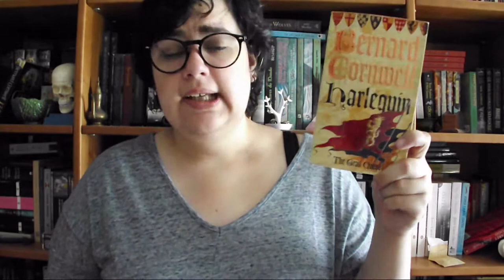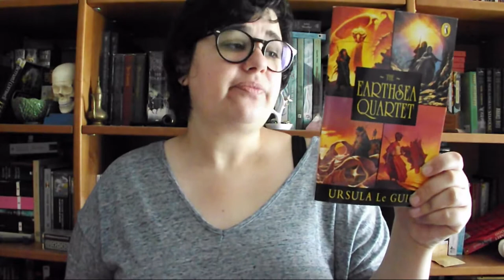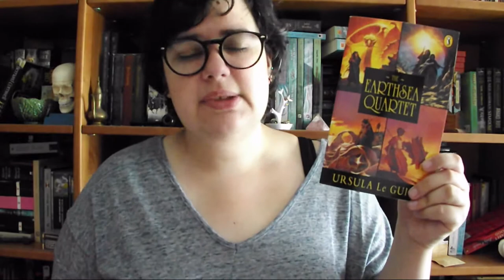5 Séries para começar a ler em 2018 | Bookish Vlogmas Dia 10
No vídeo de hoje falo de cinco séries de livros que quero começar a ler durante o próximo ano!

📚 Livros mencionados!
- The Chronicles of Narnia de C.S. Lewis
- The Bone Season de Samantha Shanon
- Terramar de Ursula K. Le Guin
- Shadowfell de Juliet Marillier
- Grail Quest de Bernard Cornwell